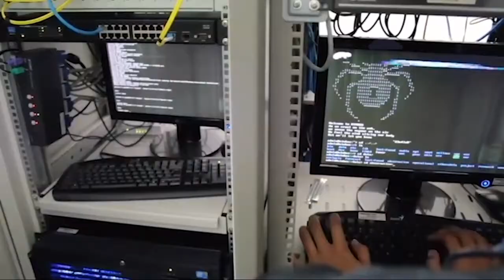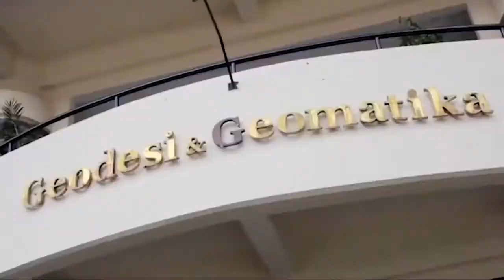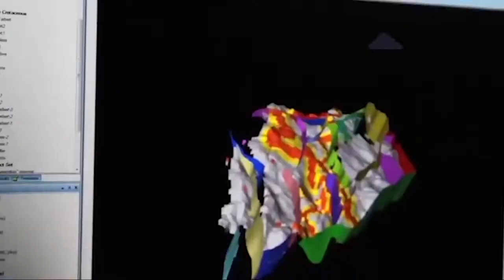Profil Fakultas Ilmu Teknologi Kebumian ITB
Open House Pendidikan ITB 2021
15-17 Januari 2020

- Jalur Masuk dan Pendaftaran
- Beasiswa dan Biaya Pendidikan
- Profile 12 Sekolah dan Fakultas
- Konsultasi Program Studi
- Talkshow